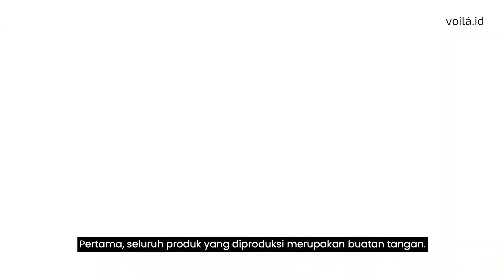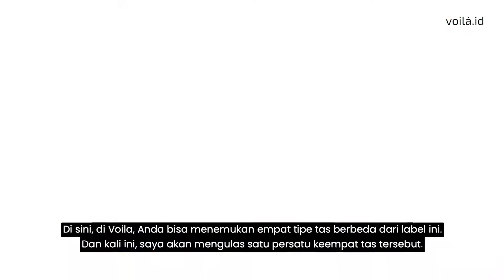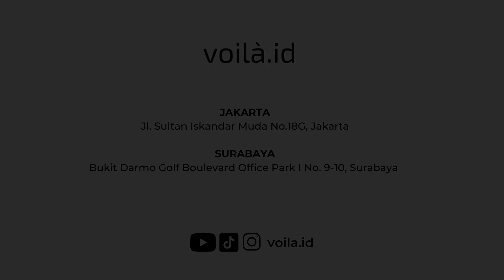Review | 4 Tas Paling Eksklusif di Dunia dari Hermès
Today we have Caren Delano, one of our iconic Friends of Voila, expressing how amazing of an investment Hermes bags can be. This video will let you know a brief review and background of all the Hermes bags available to buy at Voila. Worry not, these are immediately ready for your purchase. The wait is finally over for those of you who have dreamt of having one of these Hermes bags.